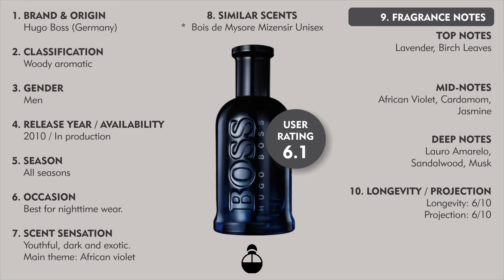Top 10 Fragrance Facts: Boss Bottled Night for men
Boss Bottled Night is a woody aromatic fragrance for men by Hugo Boss, launched in 2010.
The fragrance starts off spicy and powdery in the background. The opening notes than evolve to a fresh and floral-based dry down notes. The main theme of this fragrance is violet.
The fragrance is an ideal choice for nighttime occasions.

Top 10 Men Fragrance!
Top 10 Women Fragrance!